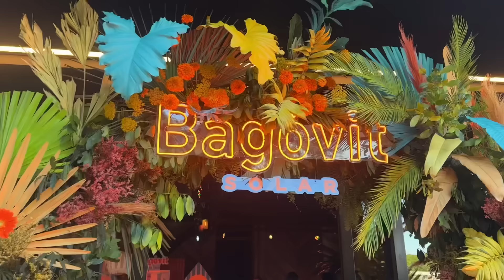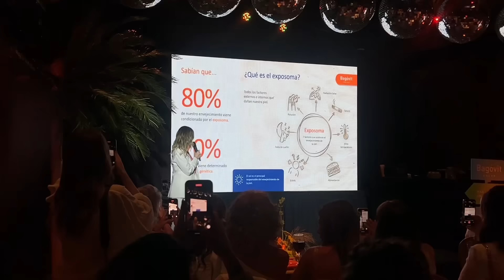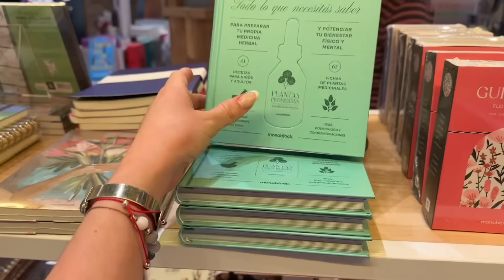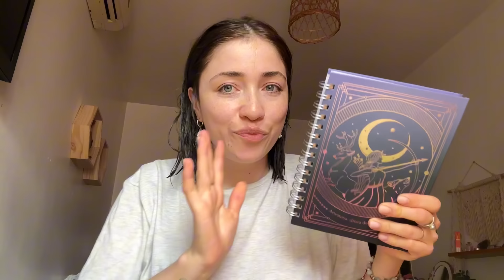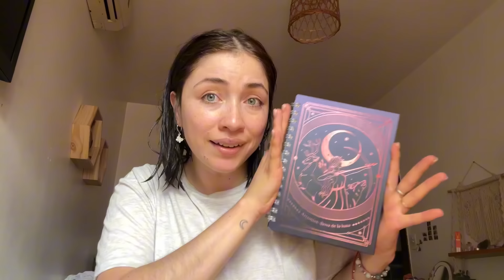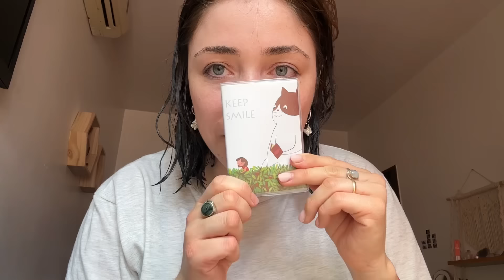Vlog- GLOW UP para ir a un evento, COMPRAS, paseos, yoga en casa & más